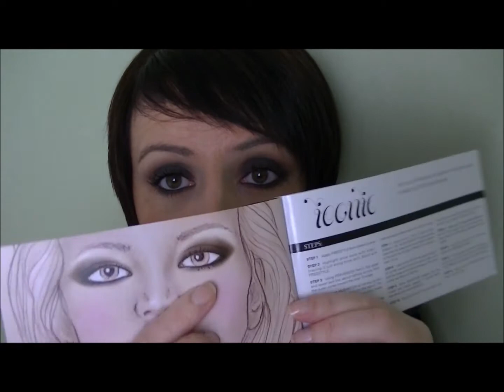Tutorial make up smoked marron avec la Smoked de Urban Decay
Youtube a changé les fonctions pour répondre aux commentaires :
ouvrez vous un compte google et ajouter moi dans votre cercle:

Si vous souhaitez que je vous parraine pour la Look box donnez moi en mp :
Prénom, Nom
Pseudo facebook
Nom de la look box commandé et la date de la commande
vous obtiendrez en plus dans votre 1ere box un cadeau

Pour bénéficiez de 2,50 euros de réduc sur votre 1 ere commande sur le site Glossyevent boutique donnez moi votre nom, prénom, mail en mp.

Abientôt dans une autre vidéo biz dine smile & zen